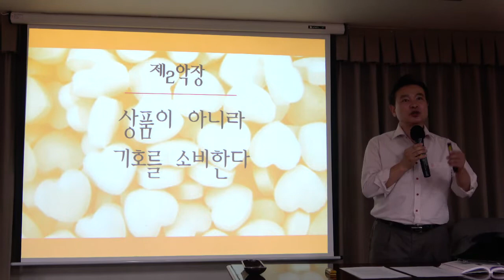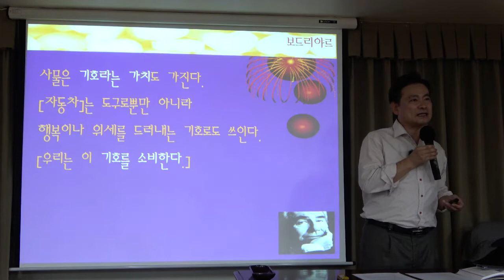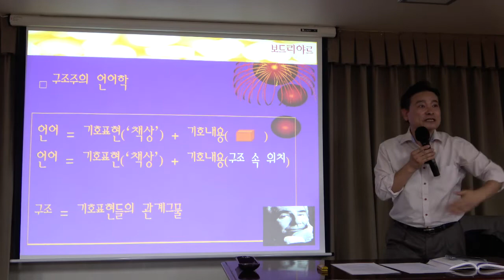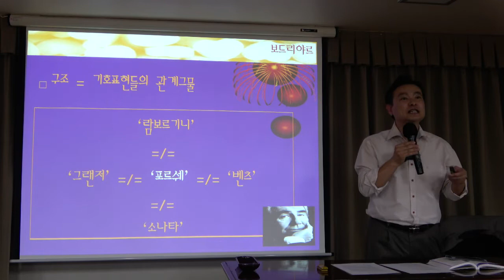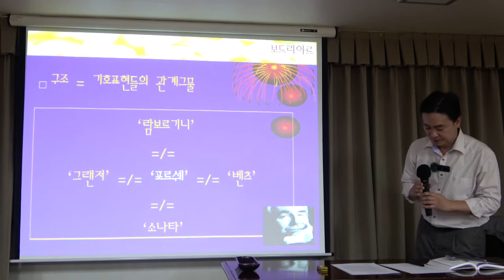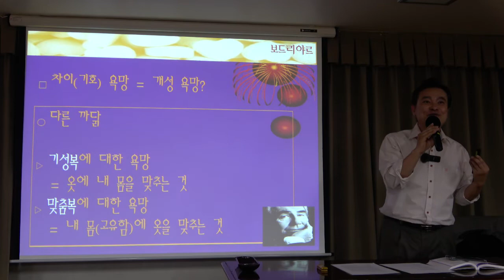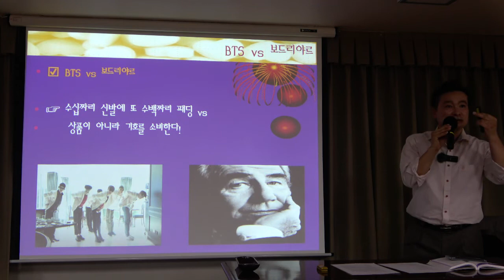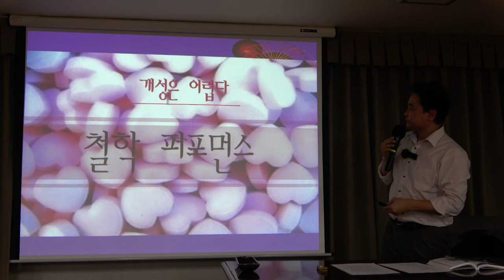BTS와 철학하기 7강(2) : BTS vs 보드리야르 - "등골브레이커"와 시뮬라시옹의 철학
[서양철학] BTS와 철학하기 7강 : BTS vs 보드리야르 - "등골브레이커"와 시뮬라시옹의 철학

*핵심어: 시뮬라크르, 시뮬라시옹, 보드리야르, 기호의 소비, 구조주의 언어학, 소쉬르, 구조주의 사회학, 차이의 욕망, 개성